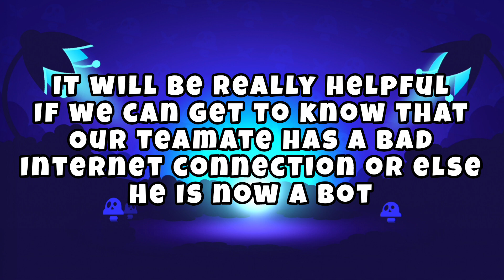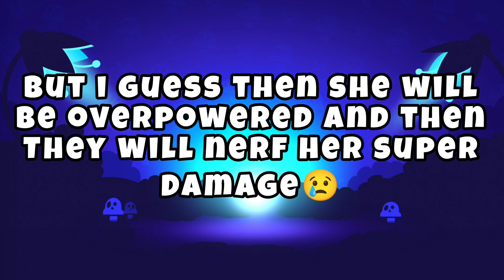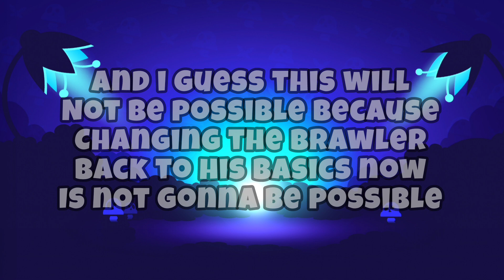Brawl Stars Update Ideas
━ဗ━ဗ━ဗ━ဗ━ဗ━ဗ━ဗ━ဗ━ဗ━ဗ━ဗ━ဗ━

━ဗ━ဗ━ဗ━ဗ━ဗ━ဗ━ဗ━ဗ━ဗ━ဗ━ဗ━ဗ━,

━ဗ━ဗ━ဗ━ဗ━ဗ━ဗ━ဗ━ဗ━ဗ━ဗ━ဗ━ဗ━

Ignore these